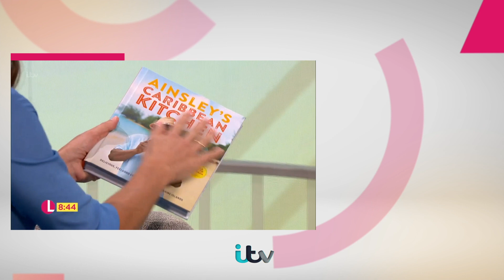Ainsley Harriott Reveals Whether He'd Return to Ready Steady Cook | Lorraine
Ainsley Harriott has published his new cookery book to accompany his show Ainsley's Caribbean Kitchen, where he takes a look back at his roots in the Caribbean Islands and discovers the diverse range of delicious food and recipes on offer. He also touches on a possible Calypso Twins reunion and whether he would rejoin the Ready Steady Cook team as rumours of the shows return begin to spread.